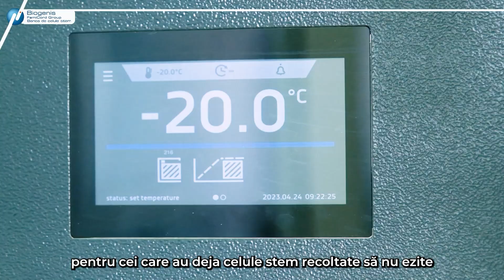Poveștile Pacienților Biogenis #11 - Rareș și Carina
Fiți primii care află despre cercetările recente, interviurile cu specialiști și poveștile inspiraționale ale pacienților care au experimentat miracolul celulelor stem! Abonați-vă și activați notificările pentru a fi mereu la curent cu ultimele evoluții. Mulțumim că sunteți alături de noi în această călătorie extraordinară a descoperirilor medicale! 🧬

Vă invităm să ne urmăriți pe rețelele sociale pentru informații exclusive, avizate și actualizate din lumea medicală:

Recoltarea sângelui de cordon ombilical are loc doar în momentul nașterii. Mii de persoane din întreaga lume decid să își protejeze familiile. Pentru a primi mai multe informații de la specialiștii noștri accesează site-ul